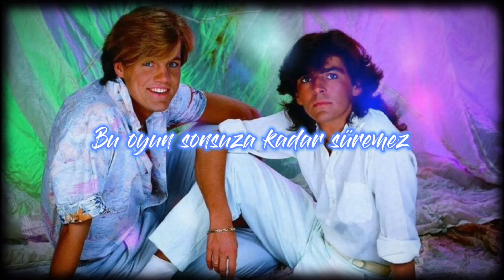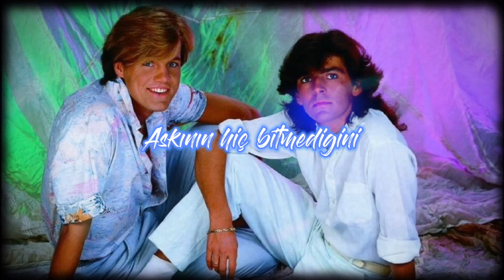Modern Talking - Brother Louie (Türkçe Çeviri)